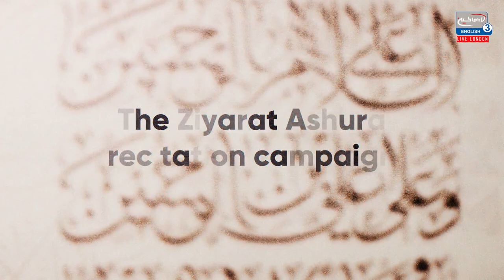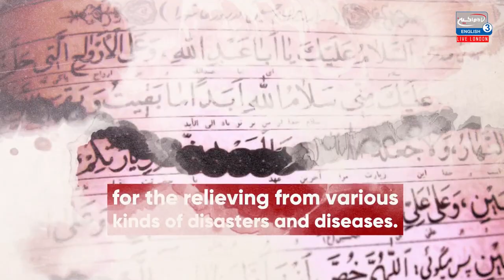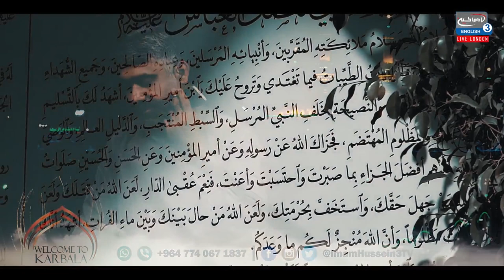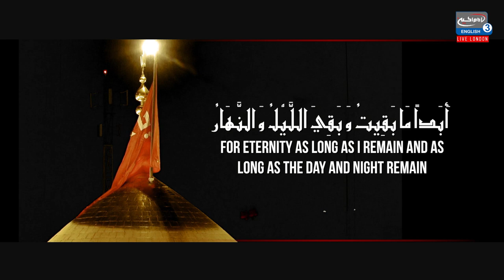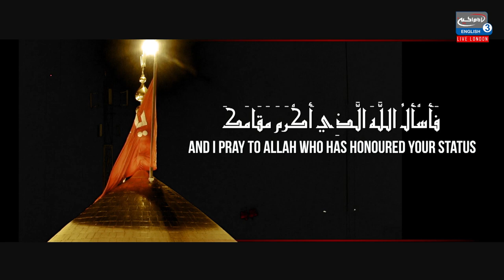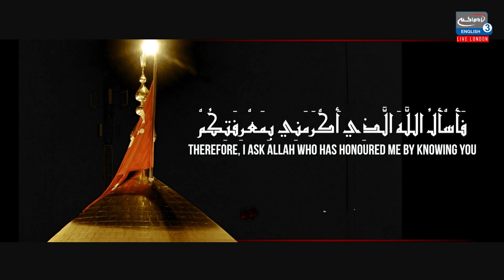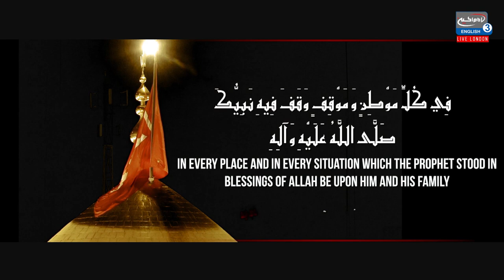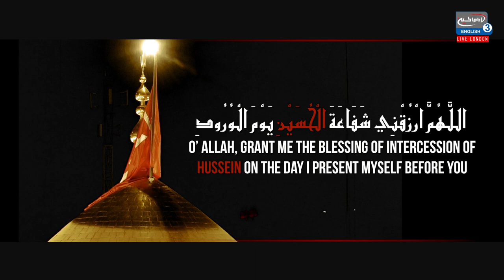Spirituality, Supplication and Resetting Connection with God - Dr. Ammar Nakshawani